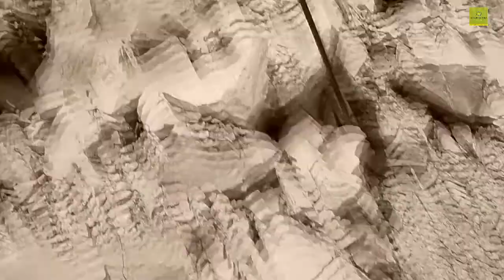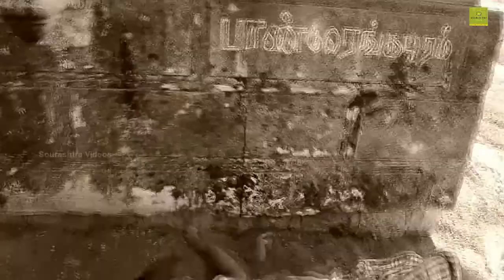ஆடி பாடி ஓடி விளையாடு | Adi Paadi Oodi Vilaiyadu | Song | Sourashtra Videos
Music. Sriramraju
Re music : M. S. Thiyagu
Singer : M. S. Thiyagu
Actor : RaYa
Actress  Suma
Editing. Ravi
Lyrics. Aneesh Kumar
Camera : Kumar
choreograph & Direction : Rayakumar
Exclusive Copyrights : GoldenCinema

Sourashtra Videos